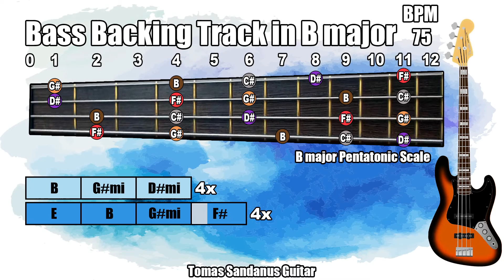Bass Backing Track B major - Slow Emotional Pop Rock Ballad - NO BASS | ST 139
Bass Backing Track B major is my new guitar jam track, backtrack in Slow Emotional Pop Rock Ballad style

Bass Backing Track B major Slow Emotional Pop Rock Ballad Play-Along Track, Playback contains chords visualization and guitar scale - B major Pentatonic Scale

This Bass Backing Track B major Slow Emotional Pop Rock Ballad contains two sections - verse and chorus.

The mode of this song is B ionian
The Key of this song is in B major

The style of this song is Slow Emotional Pop Rock with a small orchestra, the track is recorded in a Slow tempo so you can play nice emotional solos.

►Verse◄

| B major | G# minor | D# minor |

►Chorus◄

| E major | B major | G# minor | F# major |

I added also the guitar fretboard and marked all tones from B major pentatonic scale

List of Patreons: